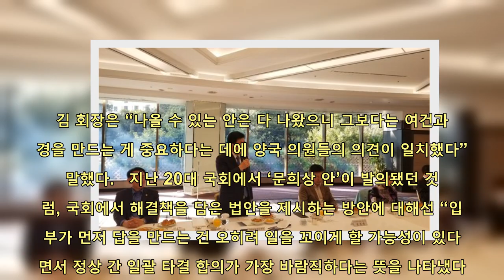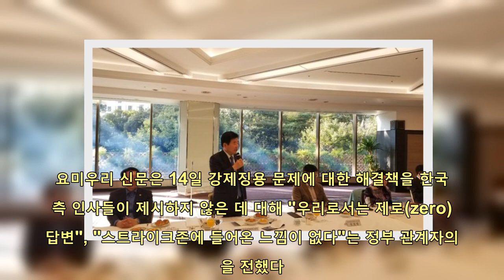방일 김진표 "강제징용 문제 잠시 봉합하고 교류협력부터 하자" 제안 | 핫뉴스 24 시간